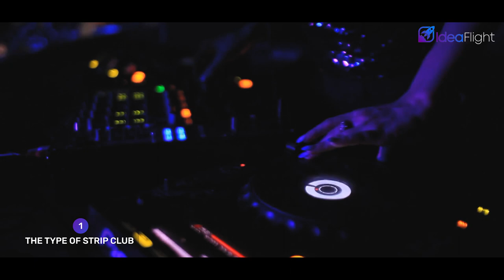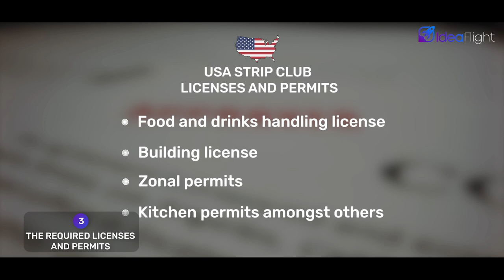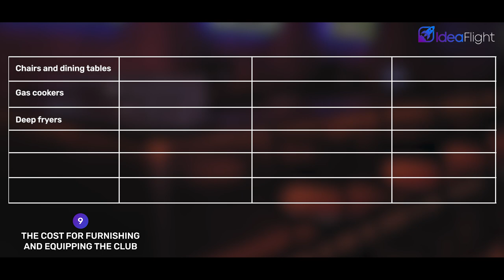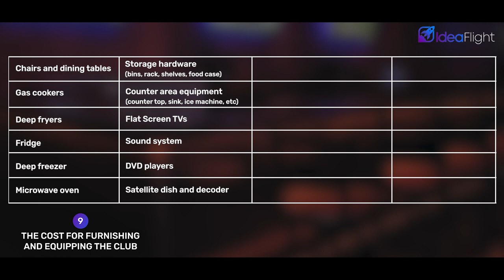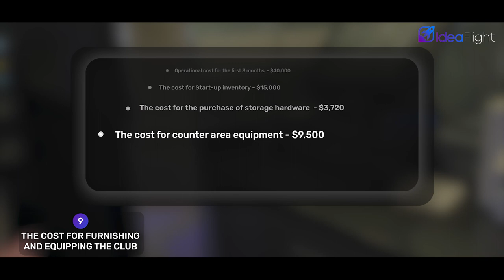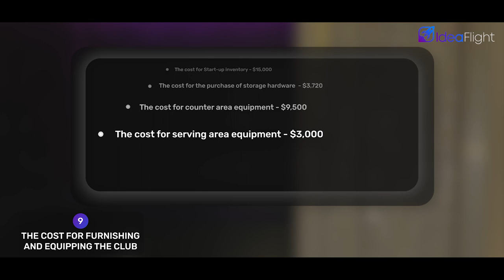How Much Does It Cost to Open a Strip Club? [A Detailed Breakdown]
For more information on how to start a strip club, plus tips and strategies to grow your strip club successfully, you can check out the resource below:

It is one thing to dream of owning a strip club. However, the first thing you need to do bring your dream of owning a strip club to reality is to know the cost implication. In this video I am going to reveal the cost breakdown of starting a strip club.

Our analysis will be focused on the exact factors that will greatly determine whether your cost of opening a strip club goes up or down. Examples of such factors are:

1. The Type of Strip Club
Strip clubs vary and the difference is based on what the owner of the club wants.This classification is based upon the quality of facilities and amenities offered by the strip club.

2. Your Choice of Location
In business, location is a key part of what determines the success of the business.

3. The Required Licenses and Permits
In the United States of America, you cannot open a strip club without first applying for the mandatory licenses and permits.

4. The Type of Facility
5. Menu and Additional Service Offerings
6. The Number of Halls and Rooms Available in the Club
7. The Cost of Hiring and Paying a Business Consultant and Attorney
8. The Cost for Branding, Promotion, and Marketing the Strip Club
9. The Cost for Furnishing and Equipping the Club

Do you own a strip club and you think i missed out some important details? Or you want to open a strip club and you have a question? I would love to hear it in the comment section.